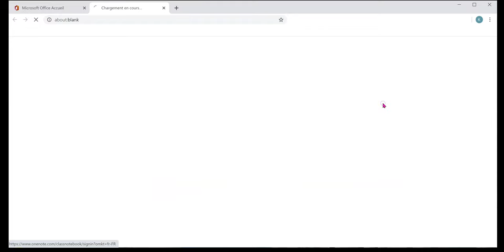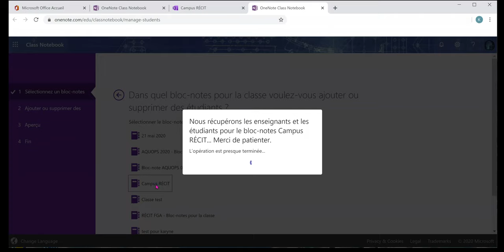2 Ajouter et supprimer des élèves du bloc notes pour la classe